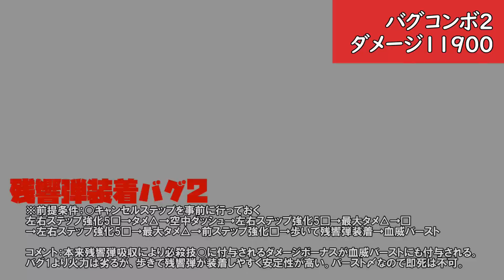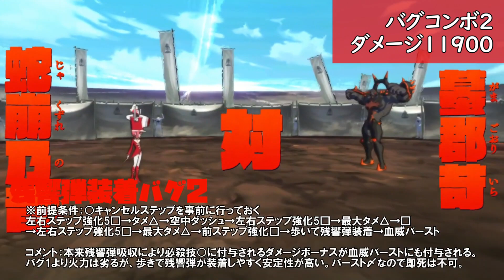壮絶10割コンボ：バグってダメージ99999！ ゲーム攻略キルラキル異布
難易度：超上級者用（鬼畜）/ This combo is too difficult
意味がわからなすぎるリンク・システム解剖学

0:00 メニュー
0:21 コンボ　残響弾バグ
0:43 必殺技　残響弾バグ・フル装着
0:57 バースト　残響弾バグ
1:27 バースト　残響弾バグ（フル装着）
1:39 バーストコンボ　レベル１で残響弾バグ（フル装着）
1:56 コンボ　レベル２で遠距離ＳＰ・ダウンバグ
2:12 まとめ/recommend move explanation and Helpful conclusion notes.